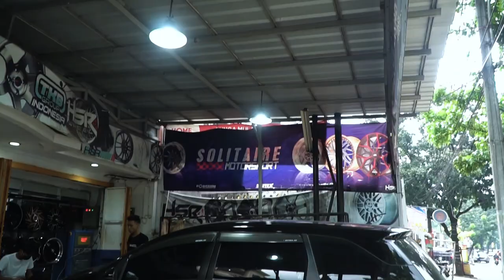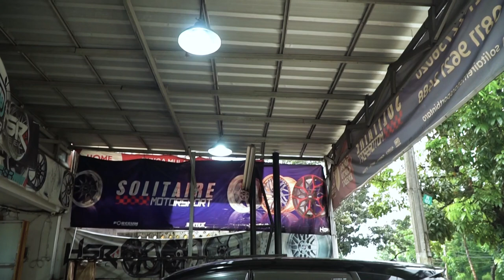Bosen Velg Standard, Diem Diem Ganti Velg HSR!